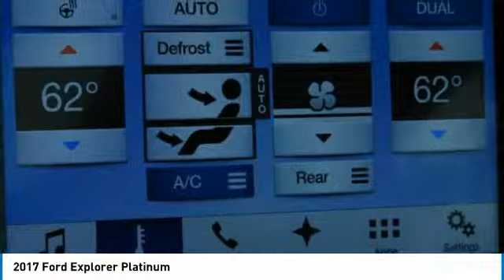2017 Ford Explorer F27338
2017 FORD EXPLORER Garland, TX
Stock# F27338

Jupiter Chevrolet
11611 Lyndon B Johnson Fwy

Red 2017 Ford Explorer Platinum AWD 6-Speed Automatic with Select-Shift EcoBoost 3.5L V6 GTDi DOHC 24V Twin Turbocharged Backup Camera, Bluetooth / Handsfree, Clean AutoCheck, Heated and Cooled Seats, Keyless Entry, Leather, Navigation System, One Owner, Steering Wheel Controls, Sunroof / Moonroof, USB / AUX ports.

2017 Ford Explorer Platinum AWD includes our Jupiter Advantage: Lifetime power-train limited warranty, alloy wheel protection, door ding protection and MORE! Excludes GM Certified Vehicles, other restrictions may apply. Ask your sales associate for details. Recent Arrival! Odometer is 17975 miles below market average!

Awards:
* 2017 KBB.com 10 Most Awarded Brands * 2017 KBB.com Brand Image Awards

Reviews:
* Plenty of high-tech features that are easy to use; cargo space is generous behind the third row; turbocharged V6 engine delivers plentiful power; cabin is quiet and comfortable on the highway. Source: Edmunds